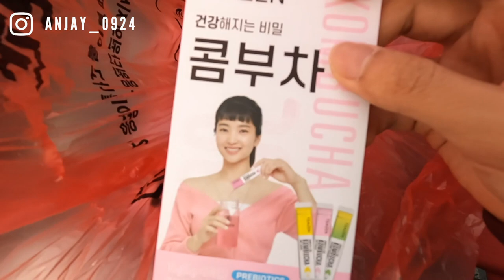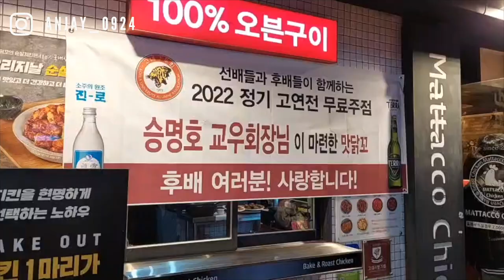【韓國交換VLOG】睽違三年的高延戰！高麗大學VS延世大學｜竟然在球場發生這件事？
這次透過這場比賽，完全地看到韓國人投入一場對決的熱忱、對於學校的歸屬以及慶祝台韓文化的不同！雖然單看好像非常瘋狂，但實際體驗也會覺得蠻樂在其中，且在台灣難以體驗到的氛圍！